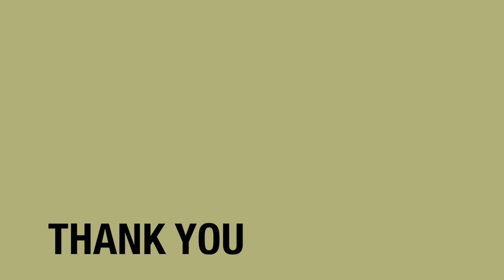Summertime Play-Along & FREE Printable :) includes chords for ALL ukuleles (baritone too!)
This month I had the opportunity to visit Maria and Inés again in Spain! We filmed a few videos together and I wanted to share them here with you. There is also a printable resource, so make sure to check that out and print it out :) Hope you like this!

TO DOWNLOAD/PRINT THIS RESOURCE:
1. Choose "File" from the top menu
2. Hover over "Download as"
3. Choose a format. PDF is usually the best way to go.